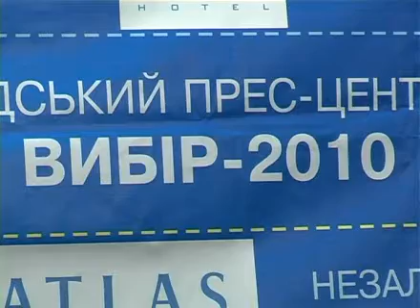ПРЕДСТАВИТЕЛИ.avi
Представители кандидатов в президенты о выборах в Донбассе